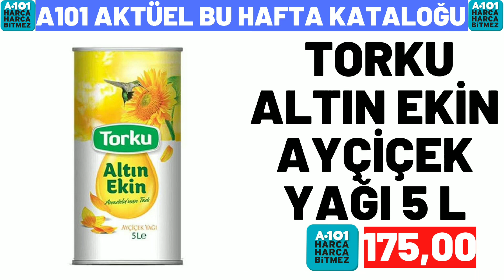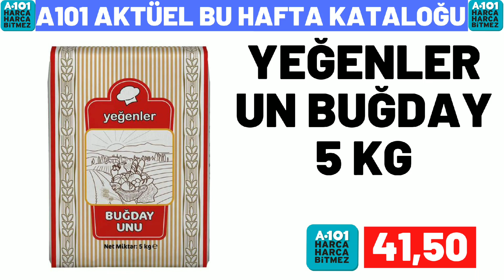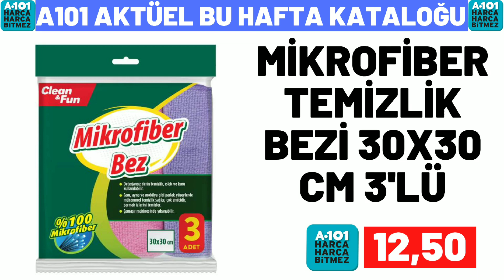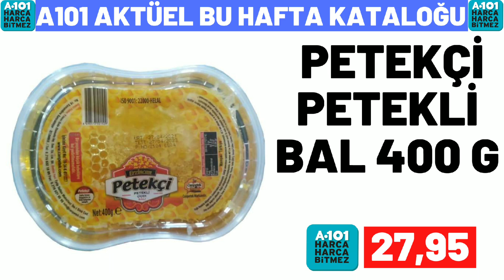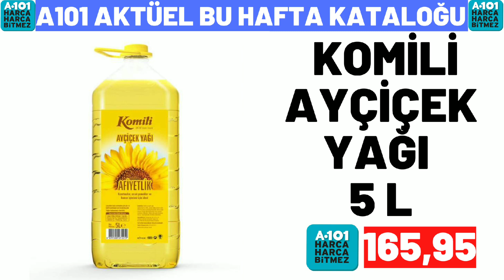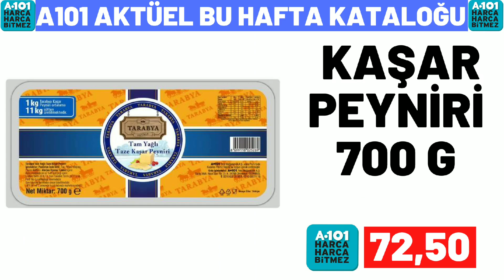A101 BU CUMARTESİ | A101 29 EKİM 2022 GELECEK KATALOĞU | A101 BU HAFTA KATALOĞU